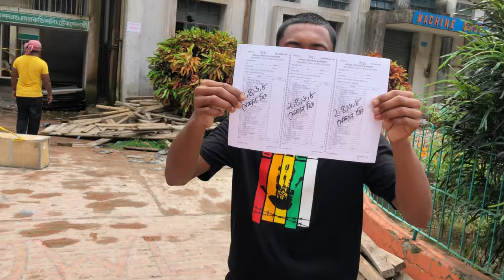Faridpur polytechnic institute semester fee dite collage sby ak sate 😍🤍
Hey guys..